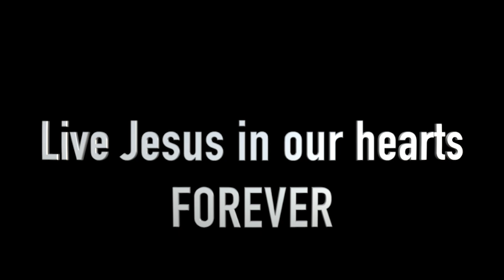De La Salle Swing Choir Tour 2019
A short highlight film produced from the footage captured at De La Salle Institute in Chicago; Music: I Smile - Kirk Franklin